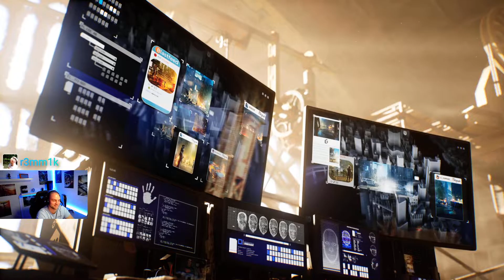Gotham Knights - HQ01: Harley Quinn - 1.4 Chaos im Gotham General / Uncut Gameplay / Deutsch